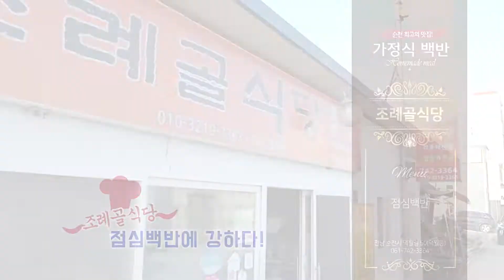[조례골식당] 가정식 백반 | 2019 순천미식대첩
메인요리 - 점심백반 외 다양한 밑반찬